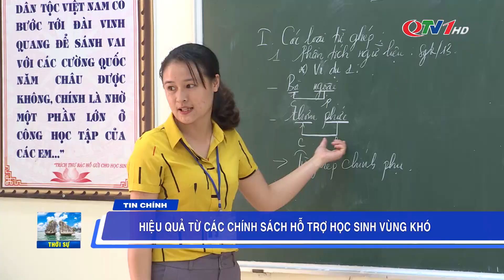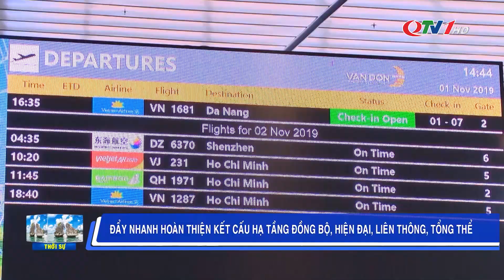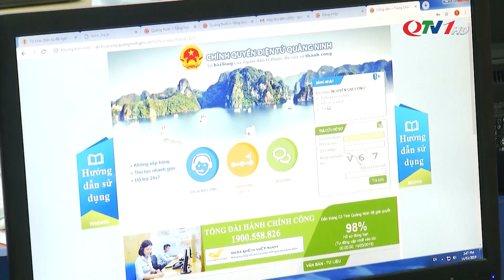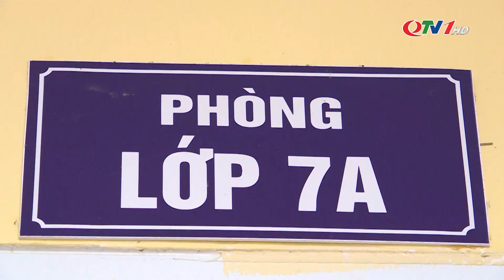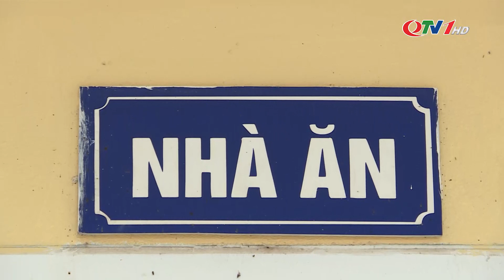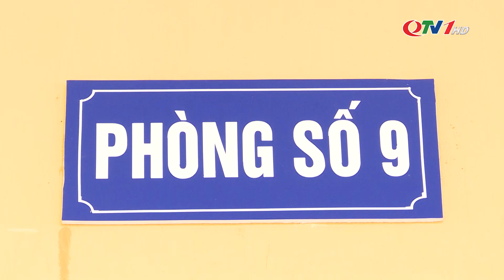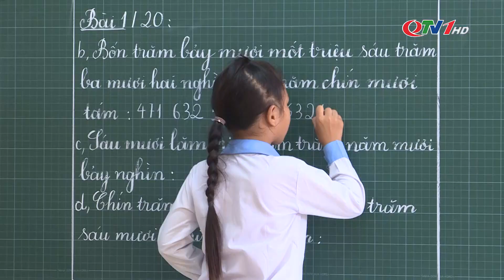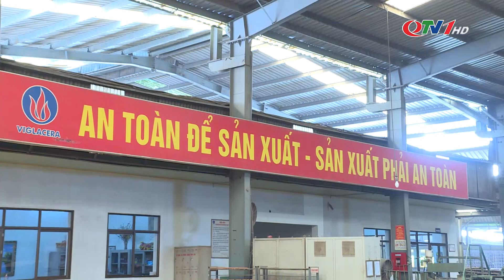Bản tin thời sự ngày 29/9/2020 | QTV